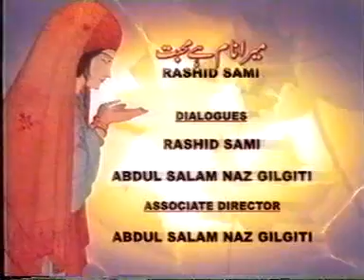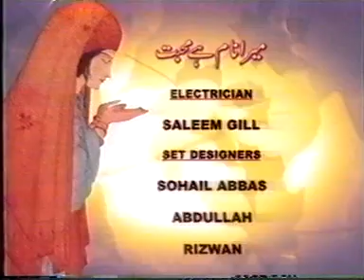Mera Nam Hai Muhabbat ( Hasratain) Part 10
Nature : Mini Serial
Episodes: 08
Duration: 45 min
Written By: Abdul Salam Naz, Rashid Sami
Produced & Directed By: Rashid Sami
Cast: Sajida Syed, Saqib Shaikh, Qaiser Naqvi, Aadrash Ayaz, Marium, Mehar.
Banner: Kohinoor Telefilms & Productions